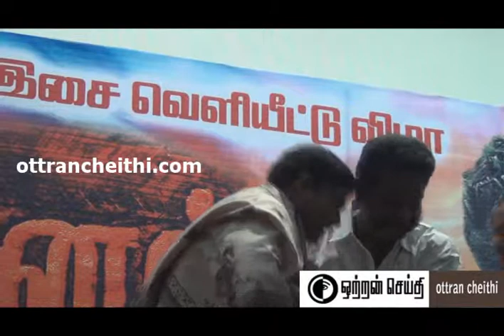Kanal_Audio_Launch_Volume_2